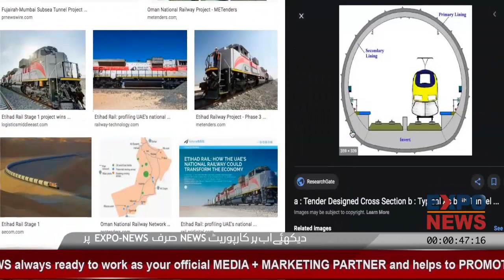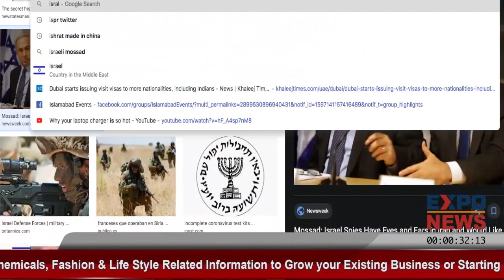DUBAI LATEST NEWS UPDATE : ARAB URDU NEWS IN HINDI : BREAKING NEWS : INTERNATIONAL BUSINESS POLITICS